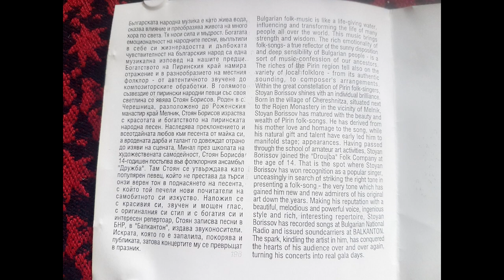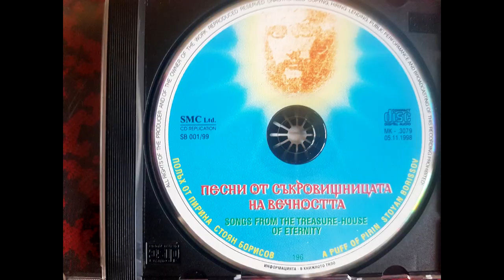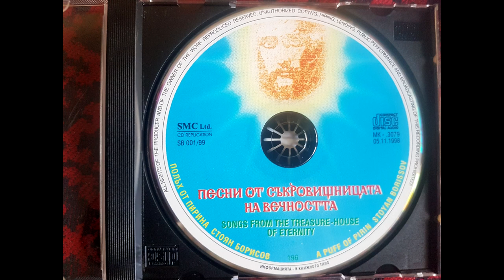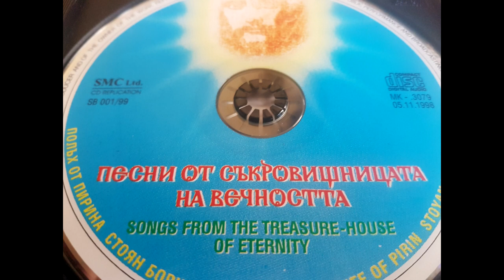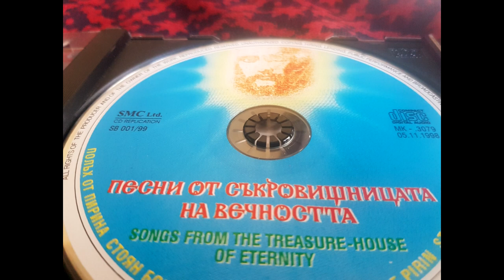Стоян Борисов Незабравими песни - Полъх От Пирина -Songs From The Treasure House Of Eternity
Стоян Борисов – Полъх От Пирина - Песни От Съкровищницата На Вечността
Stoyan Borissov -A Puff Of Pirin - Songs From The Treasure House Of Eternity / Pirin
Composer: Stoyan Borissov
Музикална къща :Полъх от Пирина"
Label: Балкантон – none
Format:
CD, Album
Country: Bulgaria
Released: 1998
Genre: Folk, World, & Country
Народният певец Стоян Борисов: Живея, за да пея, друг живот не признавам. Недоверчиви хора сме, но лоши – не!
1. Рано ранила Богдана
2. Стоянова стара майка
3.Учи Лена бре, мамо
4.Защо ми плачеш, Господи
5. Зададе се, мале
6. ЖЕНИ МЕ, МАМО
7. Що късмет е девойче имало
8. Що ми е мило, ем драго
9. Тамбури дрънкат
10. Майка на сина думаше
11. Вила се е бела лоза
12. Песен за Георги Измирлиев
13. Малки моми
14. Песен за Ильо войвода
15. Снощи е Добра
16. Облог се факят
17. Митревице Бре, невесто
18. Сине, мили сине
19. Залюбих си едно моме
20. Що си ми, сине, днес весело
21. Димитрия на стол седи